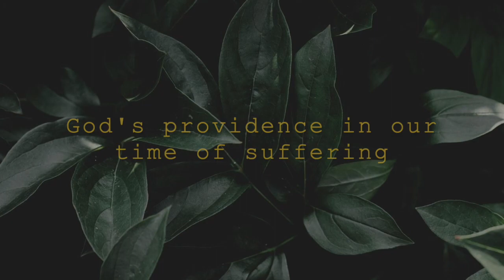Daily English Devotions: God's Providence No. 7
Welcome to the English Daily Devotions.